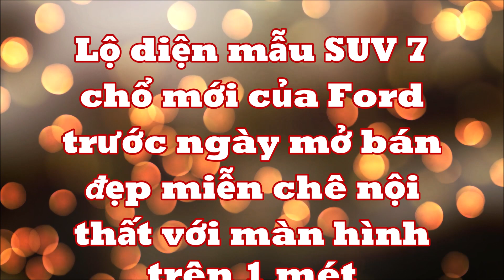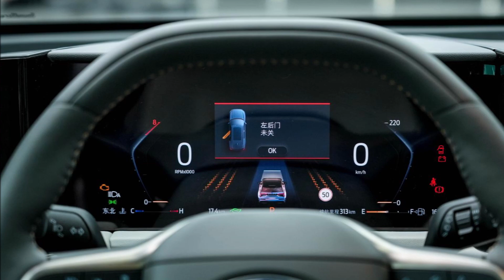Lộ diện SUV 7 chổ mới của Ford trước ngày mở bán đẹp miễn chê nội thất với màn hình khủng trên 1mét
Ford Edge L 2024 sẽ sớm được mở bán trong thời gian tới với nhiều nâng cấp ấn tượng trong cả thiết kế lẫn trang bị.